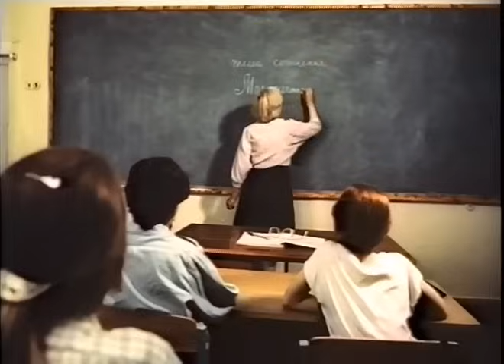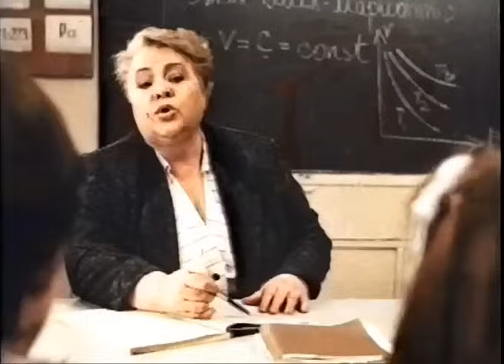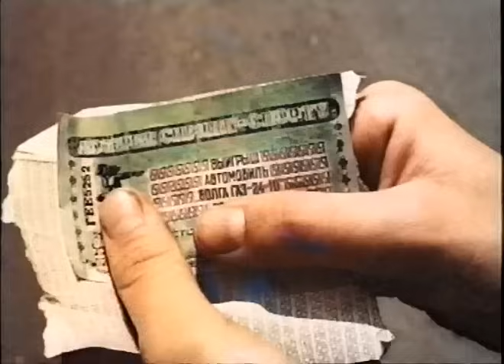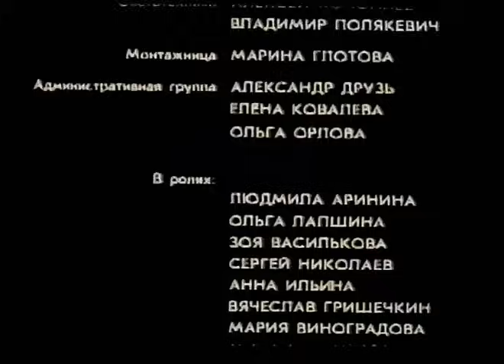Витька Шушера и автомобиль (1993 год) комедия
Фильм повествует о судьбе подростка, прозванного в интернате «Шушерой», о его нелегких взаимоотношениях с матерью, пытающейся устроить свою личную жизнь, и о том, как неожиданно повезло ему в жизни, когда по лотерее «Спринт» выпал крупный выигрыш - автомобиль «Волга».